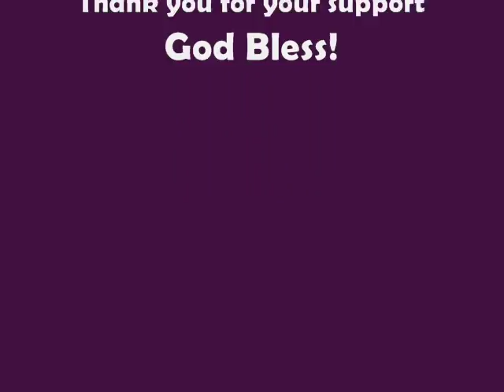I'm All In Live @ SRCS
Live performance of "I'm All In" at Spanish River Christian School's Talent Expo in Boca Raton, FL on 6/3/10. Beat created by Fred Junior for Today's Scenario Music. The kids were really into this one. Check for more 2edge info at 2edgemusic.com